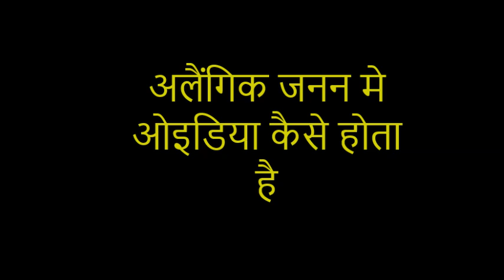अलैंगिक जनन मे ओइडिया कैसे होता है